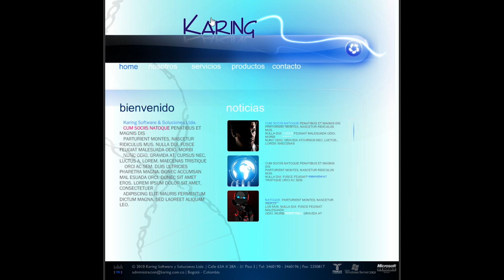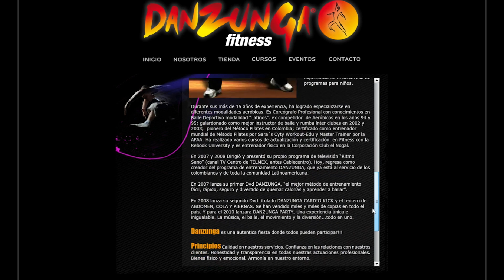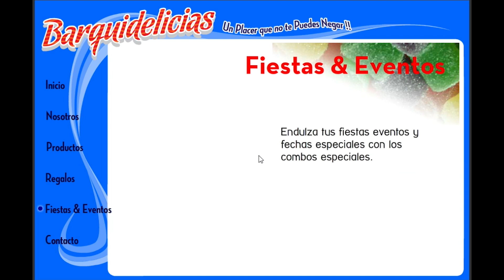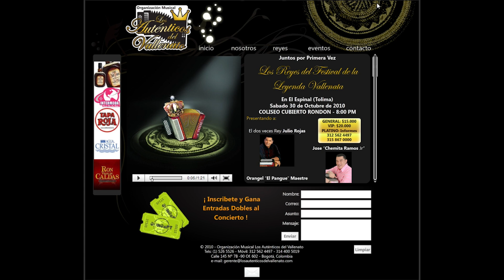Zombie UI: Back from the Flash Grave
Straight from the past, these zombie UIs are back to life! 💀⚡ Created years ago in Flash, they’re rising again from the depths of digital oblivion. A tribute to the golden age of interactive design, where creativity knew no bounds. Get ready to see these interfaces walk (or crawl) once more! 🧟‍♂️